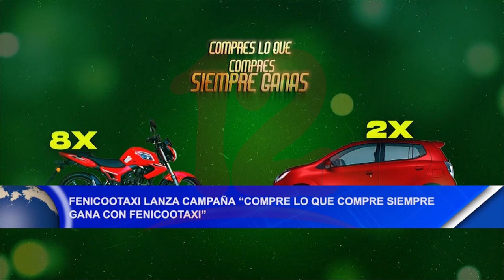Noticias12Nicaragua Fenicootaxi lanza campaña "Compre lo que compre siempre gana con Fenicootaxi"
Fenicootaxi lanza campaña compre lo que compre siempre gana con Fenicootaxi